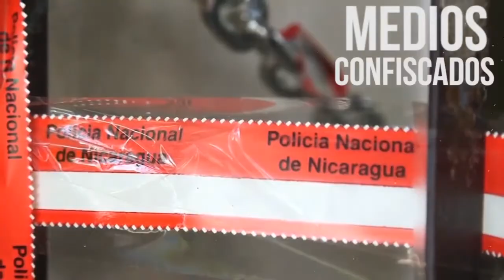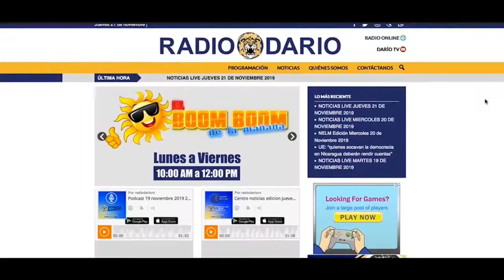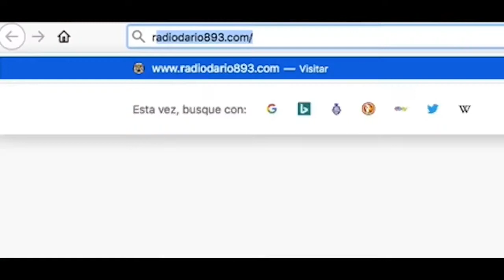NOTICIAS LIVE MARTES 31 DE MARZO 2020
🔴 TITULARES

✅ Minsa reporta nuevo caso de Coronavirus en Nicaragua

✅ INSS descarta realizar pruebas de Covid-19 a pensionados

✅ China ya prueba la vacuna del Coronavirus en humanos